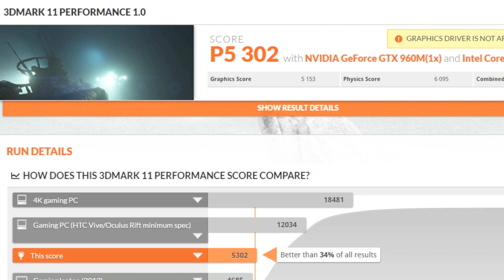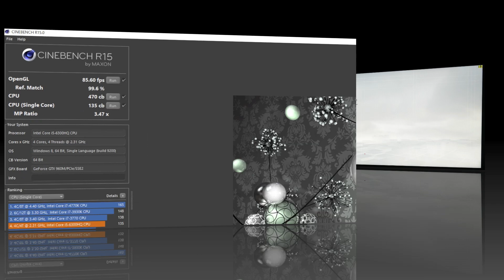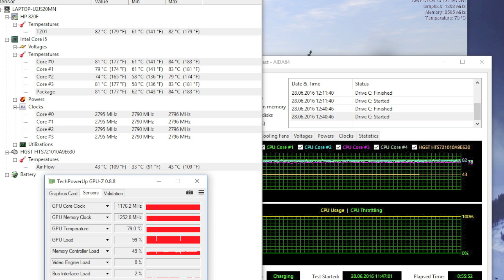Видео обзор ноутбука HP Pavilion 17-ab001ur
Купить HP Pavilion 17

HP Pavilion 17-ab001ur - производительный ноутбук из обширной линейки новых 17-дюймовых ноутбуков HP Pavilion 17, оснащенный 17,3-дюймовыми матовыми IPS-дисплеями с разрешением 1920x1080 (4k как опция). Аппаратная основа представлена процессорами Intel Core i5 или i7 (i5-6300HQ в обзоре) и видеокартами NVIDIA Geforce GTX 960M (с 2 Гб видеопамяти GDDR5). Объем оперативной памяти в модели из обзора составляет 8 Гб DDR4 (2 модуля по 4 Гб, два слота). Для хранения данных в ноутбуке из обзора использован жесткий диск объемом в 1 Тб со скоростью вращения 7200 об/мин. Батарея емкостью 5500 мАч (62 Втч) позволяет ноутбуку проработать около 5 часов при низкой нагрузке и около 4 при средней. Также следует отметить поддержку Trusted Platform Module (TPM).

Для музыкального оформления была использована композиция:
V I F - Focus On The Main (Original Mix)